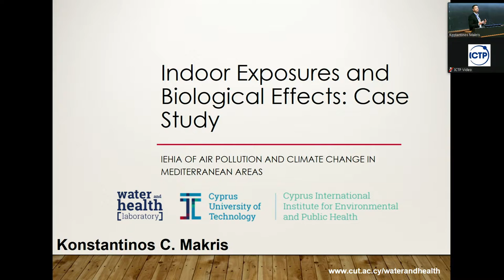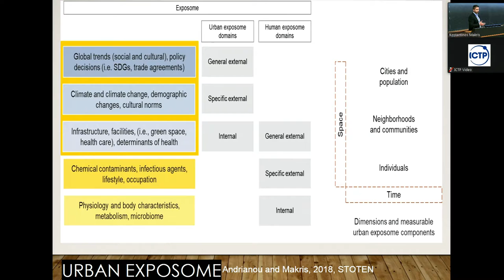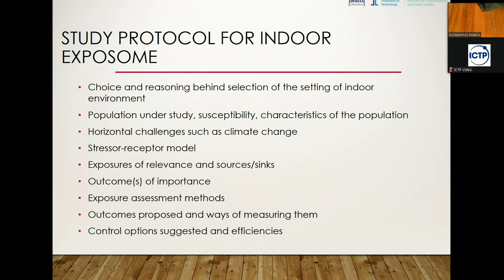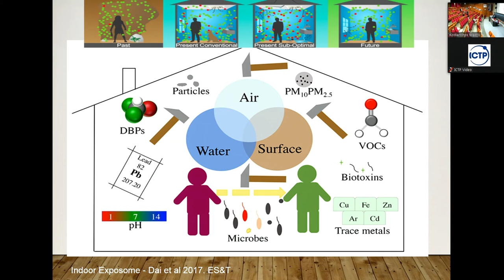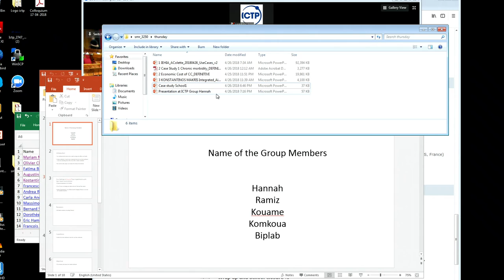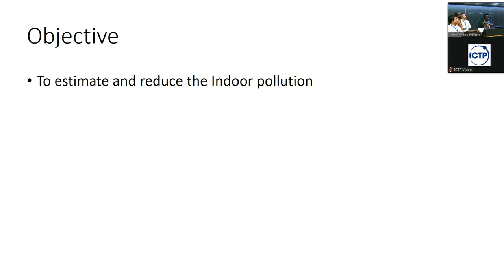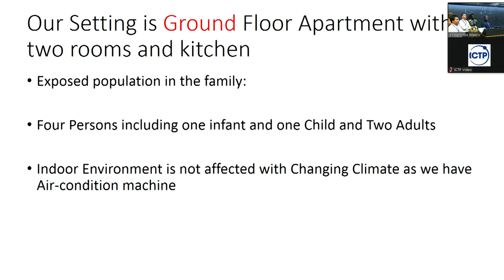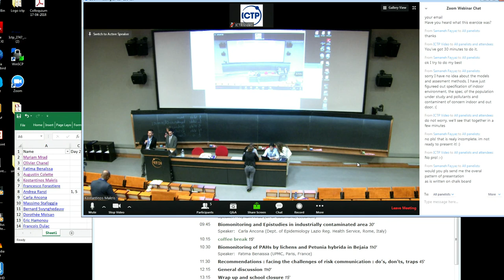Case study / Indoor exposure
Speaker: Konstantinos Makris (Cyprus International Institute for Environmental and Public Health / INERIS, France)
2018_04_26-14_00-smr3250